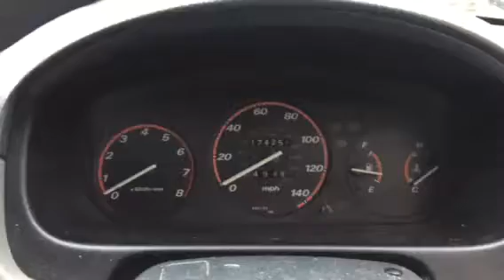Разборка Honda CRV 2.0 B20Z1 (VIN: SHSRD37501U110862) 76033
Разобран Honda CRV
Основные характеристики.
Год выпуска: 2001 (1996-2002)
VIN: SHSRD37501U110862
Кузов: Джип (5-дверный)
Объём двигателя: 2.0
Тип топлива: Бензин
Маркировка / Код двигателя: B20Z1
Коробка передач: МКПП
Автомобиль из: Англия

О компании.

Официальные представительства (филиалы-магазины):
- Республика Беларусь:

- Казахстан:
Астана, Нур-Султан.

Для наших покупателей:
- бесплатная доставка;

Режим работы колл-центра:
08:30 – 20:00 – ежедневно